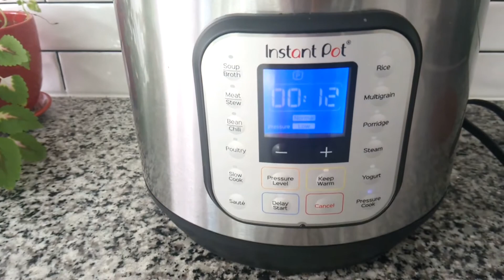Daal Kabab Burger Recipe|Street Style Bun Kabab Recipe| Famous Bun Kabab Buns Road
Daal Ke kabab Burger style recipe for special dawat. Mc Style Fish Kabab is a great idea for dinner. I made it with chana daal and marinated special masala. This is a very simple and quick recipe. Must try this recipe.
Instagram.com/cooking_with_almas
Facebook.com/cooking with almas.
Twitter.com/cooking with almas